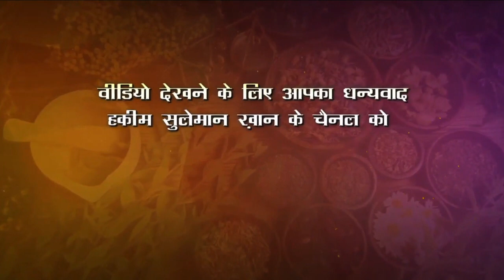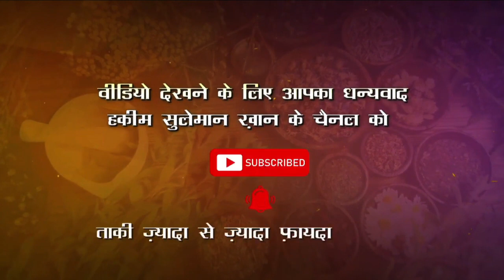नींद ना आने की समस्या को कैसे ठीक करें ?